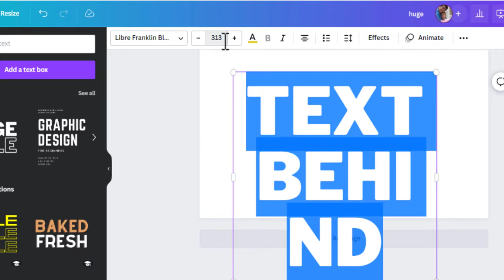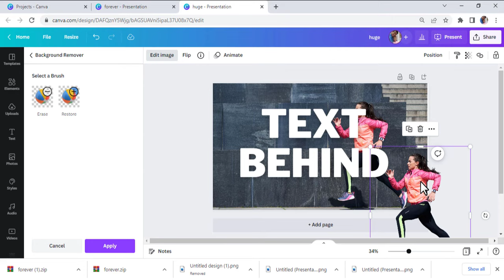How to add text behind object I Canva tutorial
In this tutorial, we're going to show you how to add text behind an object in the easy to use online design software, Canva!

By following this easy tutorial, you'll be able to add text behind any object in Canva, making your design projects even more professional! If you're new to Canva, or if you just want to improve your design skills, then this tutorial is for you!